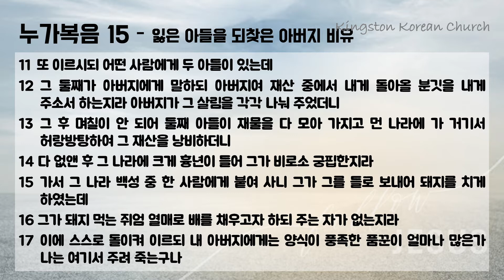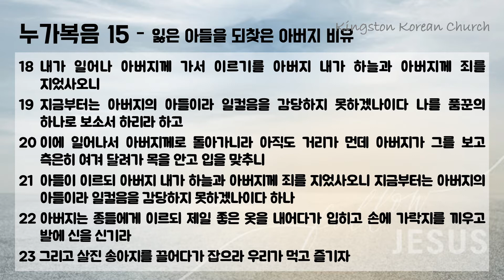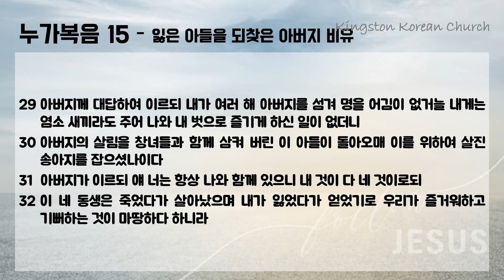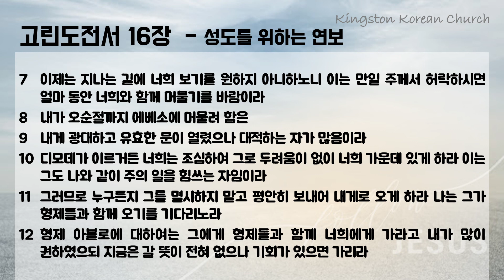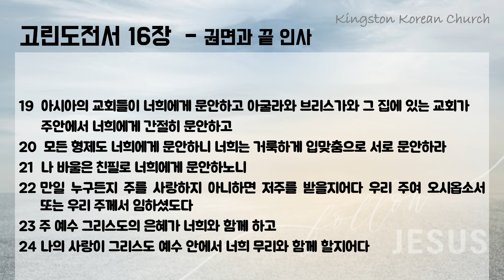맥체인 성경읽기 3월 1일